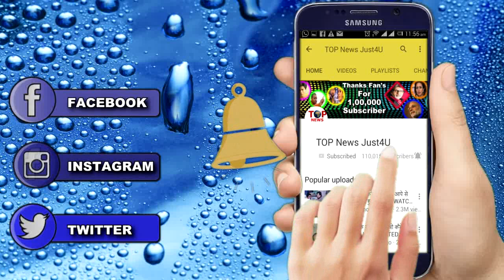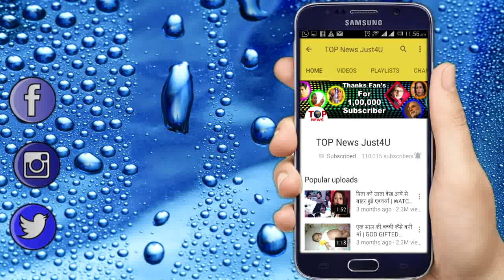ISHQBAAZ: मिलने लगी है पिंकी को उसकी गलतियों की सजा | PINKI’S GETTING PUNISHED FOR HER KARMA